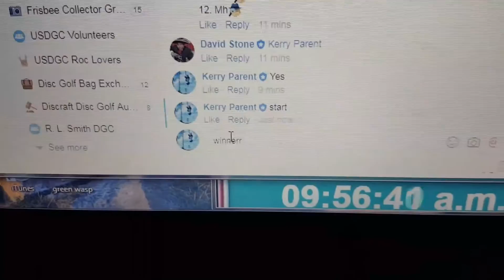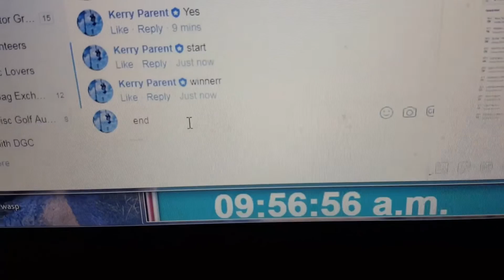Stone 2 discs